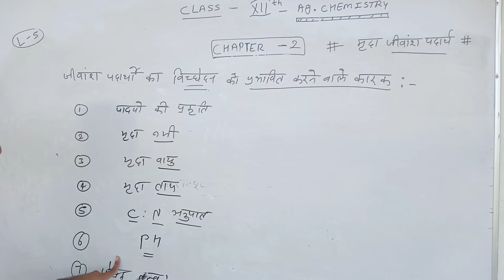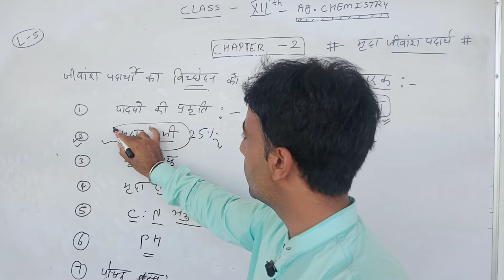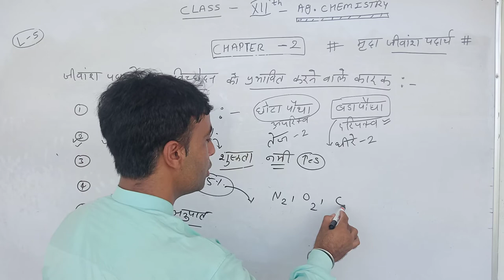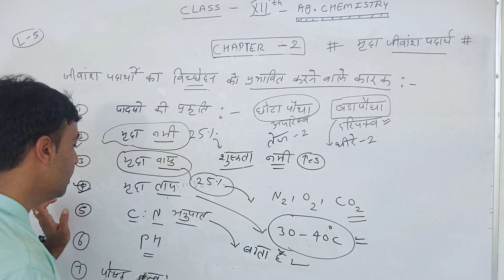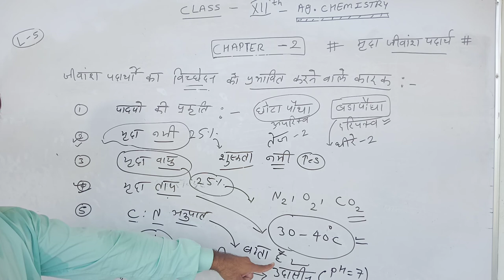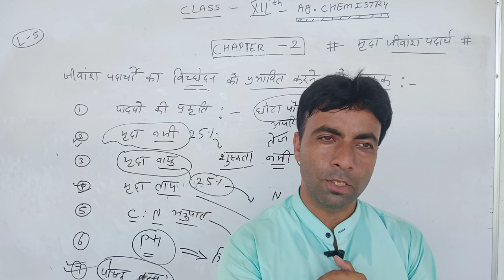soil organic matter decomposition factor L5 #12 ag chem# by kk sir